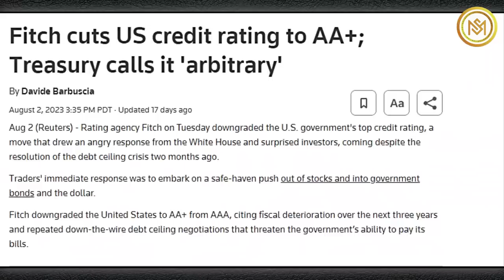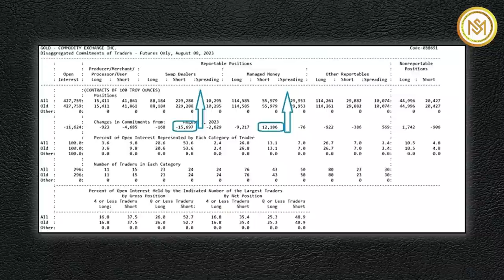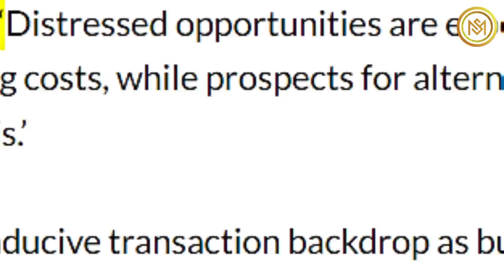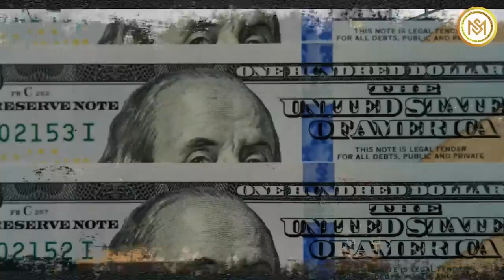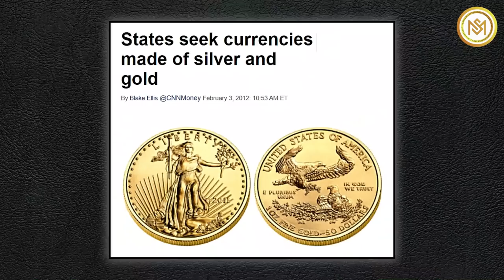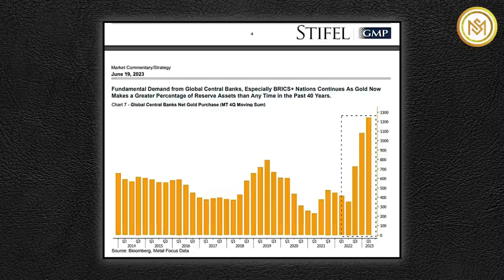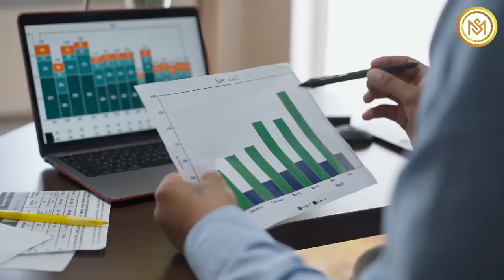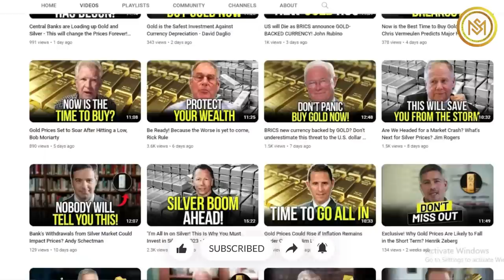3500% Increase Soon! This Is Why You Must Invest in Silver in 2023 - Robert Kientz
3500% Increase Soon! This Is Why You Must Invest in Silver in 2023 - Robert Kientz

In recent discussions, Robert Kientz of GoldSilverPros sheds light on significant developments in the precious metals market, suggesting a potential shift in the stance of banks and investors towards gold and silver.
One pressing concern highlighted by Kientz is the growing unease about the ability of the US government to meet its debt obligations. This concern gained traction when Fitch Ratings downgraded US debt from AAA to AA+, citing factors such as fiscal deterioration and escalating government debt. This downgrade has raised concerns within the US banking industry, with the potential for significant rating downgrades for numerous banks, including major players like JPMorgan Chase. Kientz opines that this environment of uncertainty is likely to drive up the prices of gold and silver.
The bullion banks are adjusting their positions in gold and silver, anticipating price increases in the coming months. Recent price dips allowed them to cover short positions and transition to long futures contracts, without losses. Kientz explains that this is a typical market strategy, indicating future price optimism. He reassures that the recent minor drop in metals' value isn't a lasting concern. Additionally, banks closing short positions in gold and silver imply a desire for profits and possibly aiding like-minded investors.
During times of economic uncertainty, Kientz emphasizes the significance of possessing substantial gold reserves to back national currencies. Currently, the United States holds the largest gold reserves worldwide, totaling 8,133.47 metric tons. Managed by the US Department of the Treasury and the Federal Reserve System, these reserves play a vital role in upholding the stability of the US dollar as a global reserve currency, thereby bolstering the nation's economic foundation.
Kientz points out that China and Russia are actively increasing their gold reserves. China's gold reserves grew from 2068.36 to 2113.46 metric tons in the second quarter of 2023, while Russia's holdings rose from 2326.52 to 2329.63 metric tons during the same period. Additionally, various states within the United States are considering adopting gold-backed currencies. Kientz suggests that possessing gold or silver can act as a safeguard against potential bank failures and economic crises.